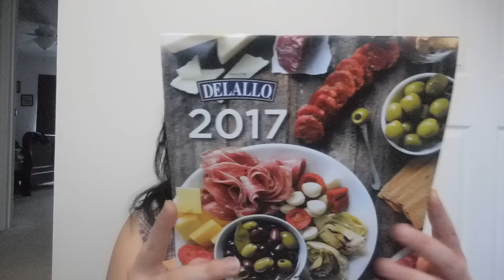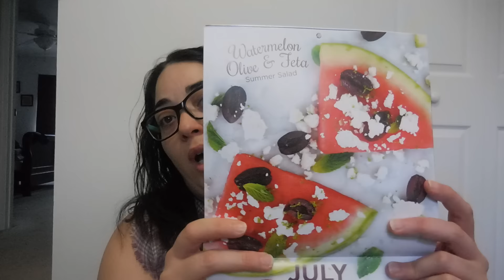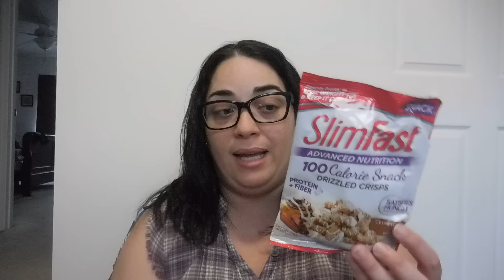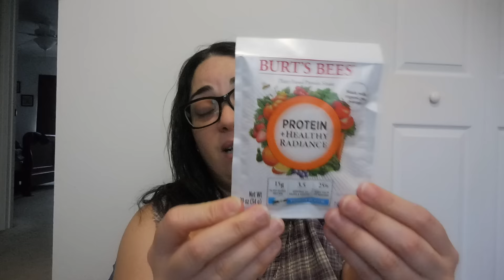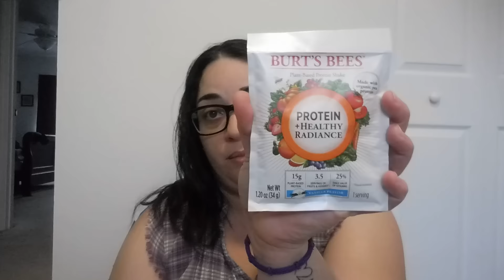Free Samples- January 31, 2017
--Where I get my freebies--

Ibotta (Get cash back, real money not points)

I RECEIVED ALL THIS ITEMS FREE OR AT A DISCOUNT IN EXCHANGE OF MY HONEST UNBIASED REVIEW. OPINIONS ARE 100% MY OWN.